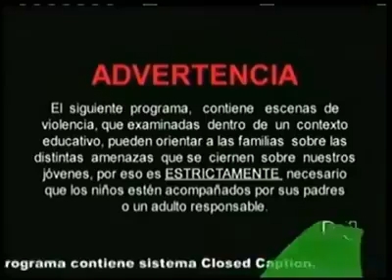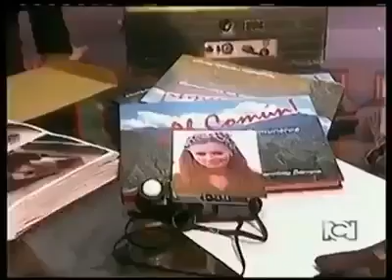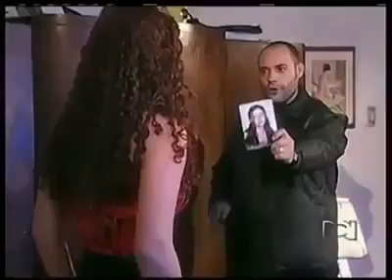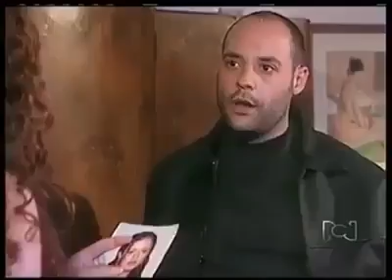pandillas guerra y paz cap 86 temporada 1 HD